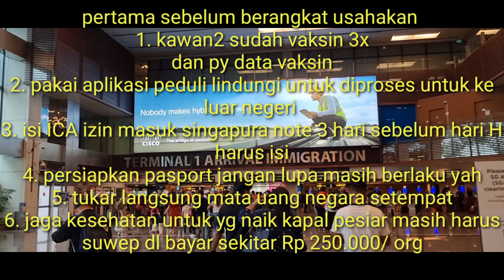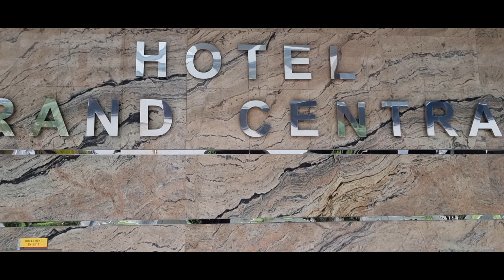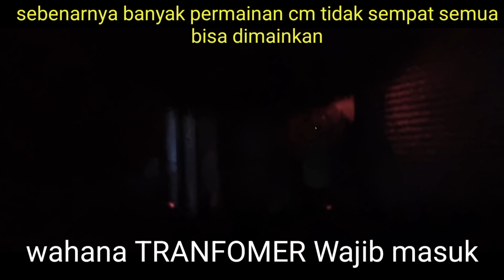part 1 LIBURAN KE SINGAPURA apa2 aja yg disiapkan dan kemana saja hotel yg mana tepatnya kesannya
menyimpan memory bersama anak liburan saya bagikan part 1 dulu